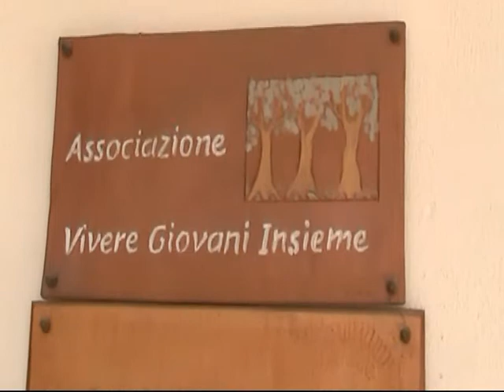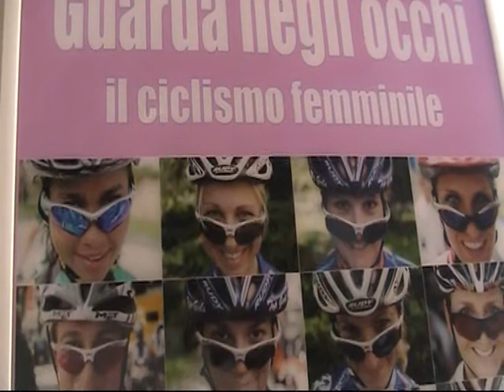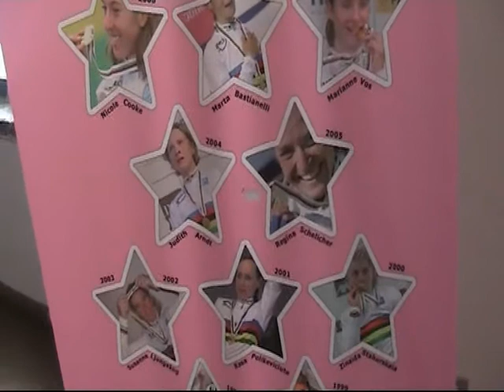Mostra fotografica"Natura e Sport"Ciclismo femminile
Mostra fotografica allestista nella sala della Bifora presso il centro Aliverti a Carate Brianza organizzatori Ciclismo in Rosa e Associazione Vivere Giovani Insieme